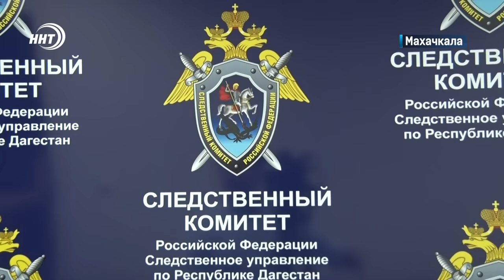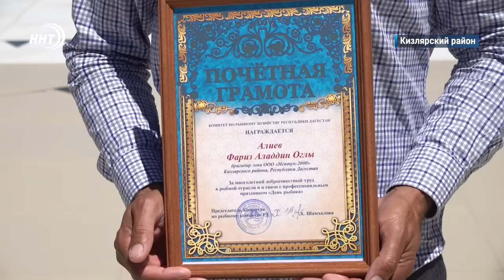Один человек погиб в результате перестрелки. Новости Дагестана за 15.07.2024 год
1.Всему виной - земля. В ходе конфликта между жителями села Агачаул погиб один человек. Возбуждено уголовное дело.

2. Куда чаще всего летают дагестанцы? Эксперты назвали 5 самых популярных у жителей республики зарубежных городов.

3. Махачкала – кофейная столица. Очередным подтверждением этому стал масштабный фестиваль, который посетили более 80 тысяч человек

4. Рыбный пир на весь мир. В Кизлярском районе в эти выходные прошел гастрономической праздник Каспийской ухи.